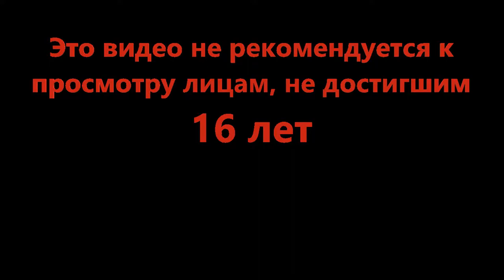Время интересных имён - MURDER (Roblox)